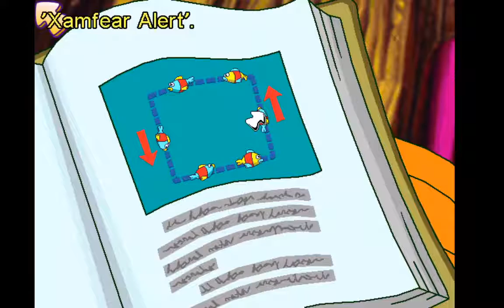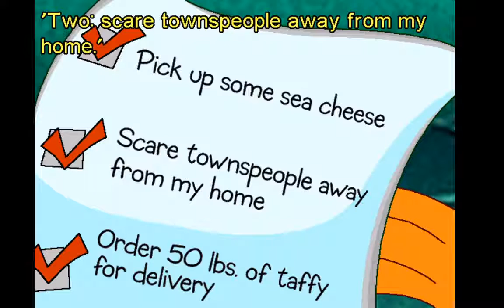Freddi Fish 5 The Case of the Creature of Coral Cove Gameplay #4 Sea monster's to do list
Freddi Fish and Luther were on their way to Coral Cove, but apparently it's closed due to a sea monster sighting. Can they find out what the sea monster wants or will Coral Cove be closed forever?  Freddi Fish gives the glass bottle to Kit Craftsman, gets a wrench, uses the wrench and bolt to fix Nick's sign, gets a magnet, gets a glow necklace from a claw machine, uses the magnet to get a medal, gives the medal back to Marge the Sarge, gets a drill book, uses the drill on the tetras, opens up the cave, uses the glow necklace in the cave and gets a to do list.